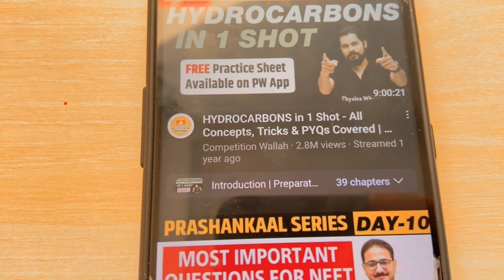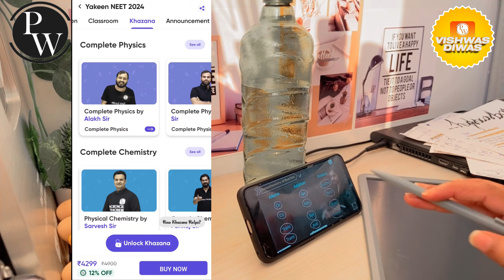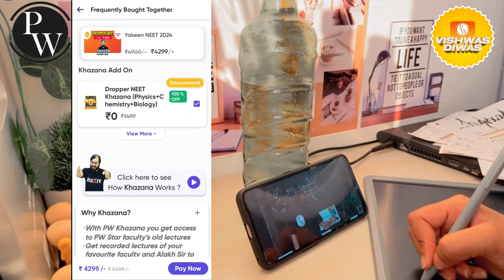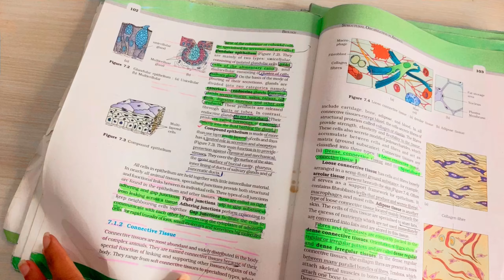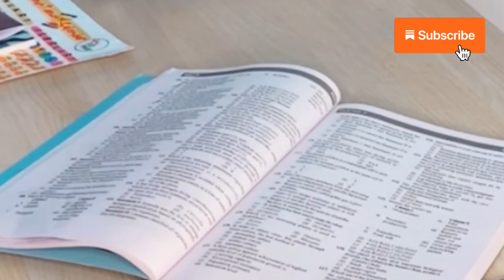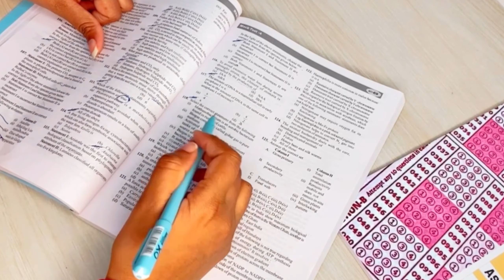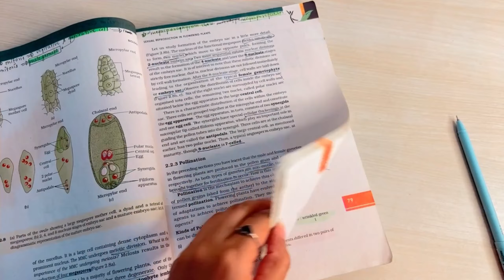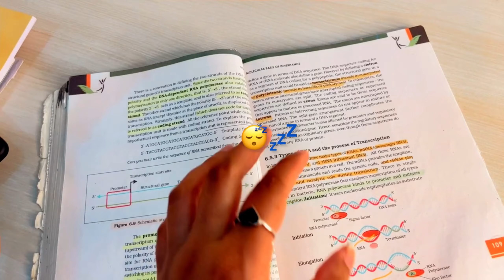I woke up at 4:00 AM to study for NEET 2023*a day in my life *Day 2/30✨neet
Guys Vishwas Diwas ka aaj last date hai 15th march so agar aap koi batch join karne wale ho ya karna chahte ho so Abhi kar lo at affordable price me and uske liye mere coupon code use kar lena
-ROL150 jise Aapko 150 ka discount mil jayega💙😊

study vlog
study motivation